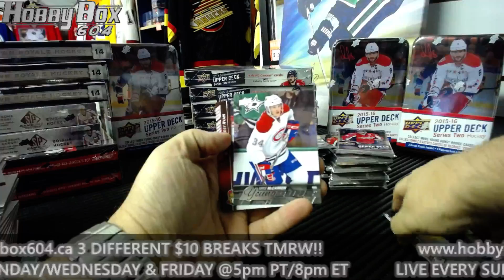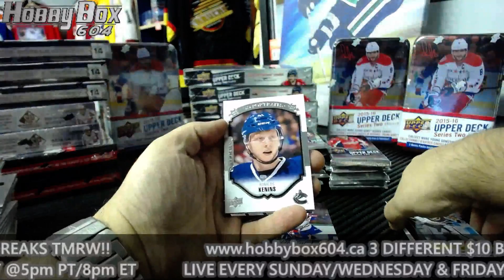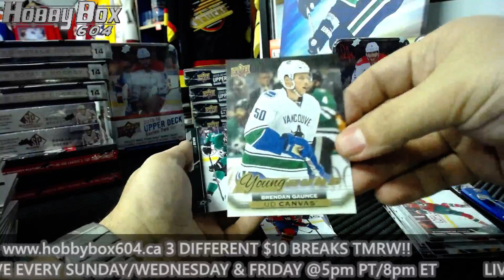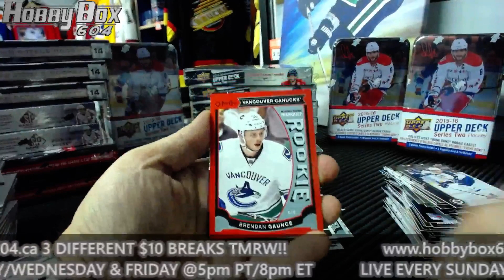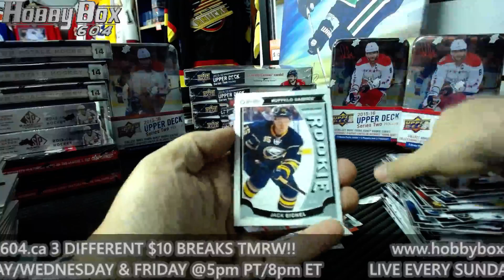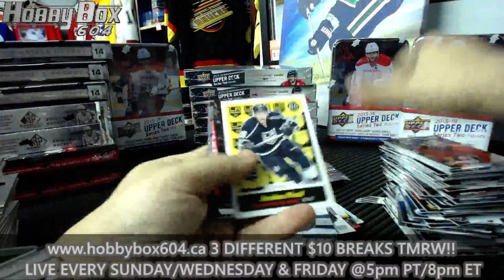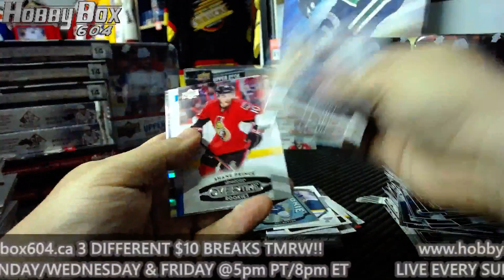HOBBYBOX604 PERSONAL BREAK For Zach P 15-16 Upper Deck Series 2 Box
LIVE every sunday,wednesday & friday from 5pm PT/8pm ET